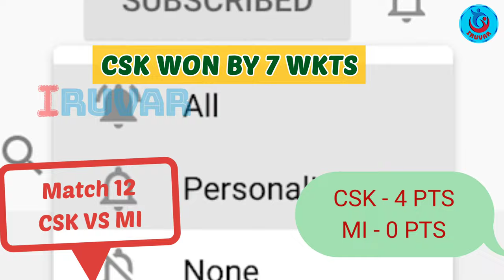அதிரடி காட்டி வெற்றி பெற்றது சிஎஸ்கே | csk vs mi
Greetings to all friends from the Iruvar channel.
 What section are we going to watch in our cricket update today?
   Chennai Super Kings won the twelth IPL match between Mumbai Indians and Chennai Super Kings.
  Chennai Super Kings team captain Mahendra Singh Dhoni won the toss and opted for bowling.